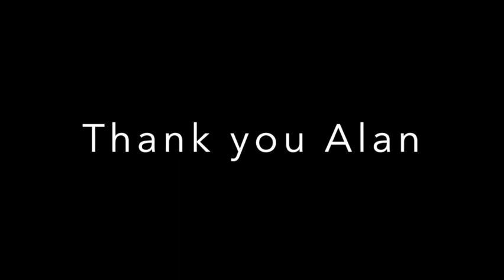In conversation with Alan Walker, Manager of Poole's Cavern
After working for BCA for a remarkable 35 years, Alan Walker has retired from his post as Manager of Poole’s Cavern. Interestingly, Alan was just the fifth manager of the Cavern since 1853.  He first worked at Poole’s Cavern in 1976 as a school boy when he became one of the first cavern tour guides.

In this interview with Simon Fussell, our Communications Manager, Alan reflects upon his time at Poole's Cavern and amongst the BCA woodlands across the past three and a half decades.

The BCA would like to extend their best wishes to Alan for his retirement and future adventures.